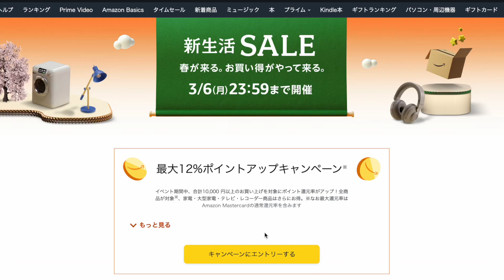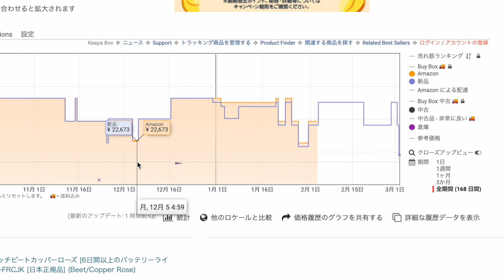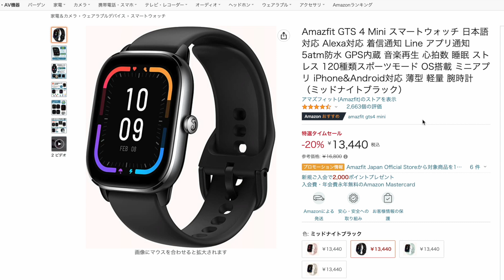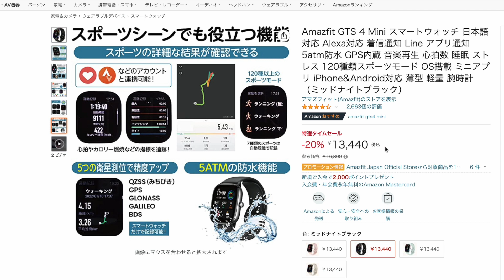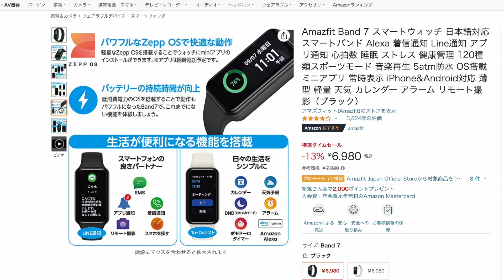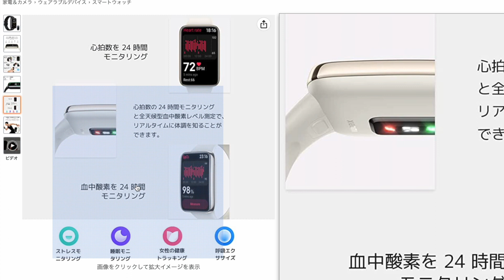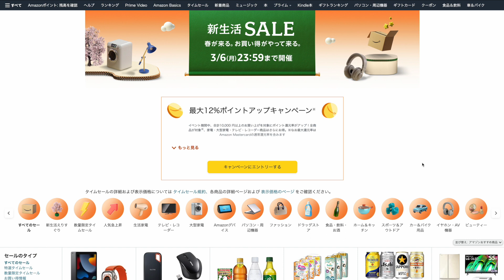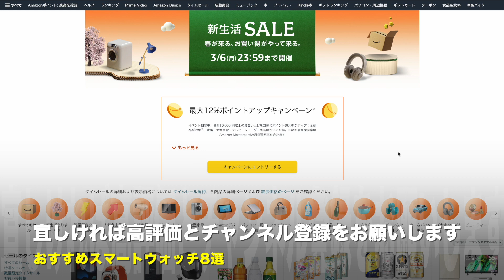【急げ】Amazonタイムセールで買える！おすすめスマートウォッチはコレ！［新生活］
Amazon新生活セールが始まりましたが、第2弾はセール品となっているお手頃価格なおすすめのスマートウォッチをご紹介します。タイミングによっては在庫がなくなっている場合もあります。下記は動画内でご紹介した商品一覧です。
［目次］
0:00 はじめに
0:35 ①HUAWEI WATCH GT Runner

1:23 ②Fitbit Versa 4

2:38 ③Amazfit GTR 4

3:23 ④Amazfit GTS 4 Mini

4:45 ⑤Amazfit Band 7

6:08 ⑥Xiaomi Smart Band 7 Pro

7:27 ⑦Xiaomi Smart Band 7

8:35 ⑧Redmi Smart Band 2

［関連動画］
▼【安いぞ】Amazon新生活セール始まる！お手頃で絶対オススメしたい9選！［2023年3月］

【使用機材】
▼Apple Mac mini
▼KIOXIA SSD 外付け 1TB
▼IODATA スティックSSD 2TB
▼Donner マイクスタンド マイクアーム
▼Ulanzi スーパークランプ
▼JBL Pebbles バスパワードスピーカー

楽天モバイルならスマホの料金が超お得！↓
格安ドメイン取得サービス─ムームードメイン↓
【GOM Mix】簡単に使える無料動画編集ソフト↓
 100GB使い放題のWi-Fi「クラウドWi-Fi」 1台で海外135ヶ国対応！
イヤホン・ヘッドホン専門店【e☆イヤホン】↓
イートレン【海外スマホ・タブレット通販】↓
【使用音源】
▼FREE BGM DOVA-SYNDROME